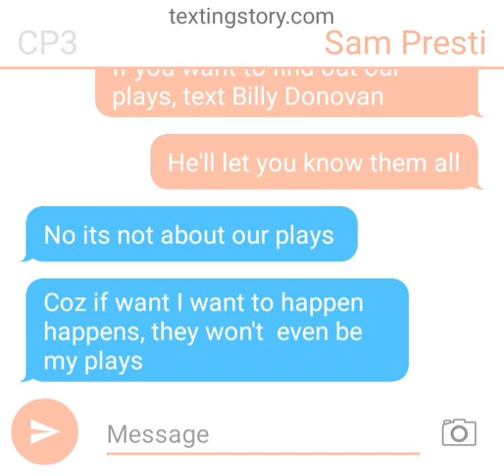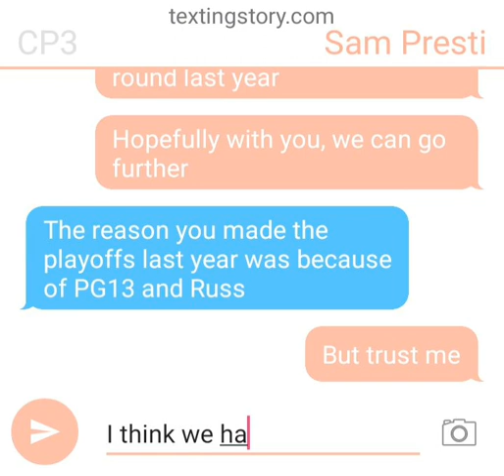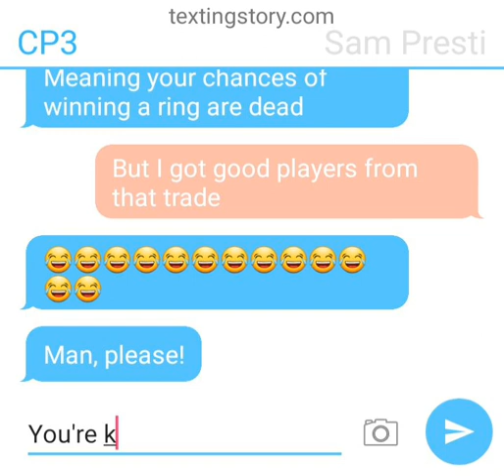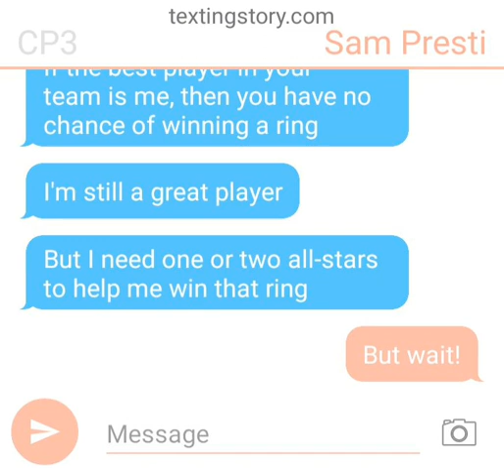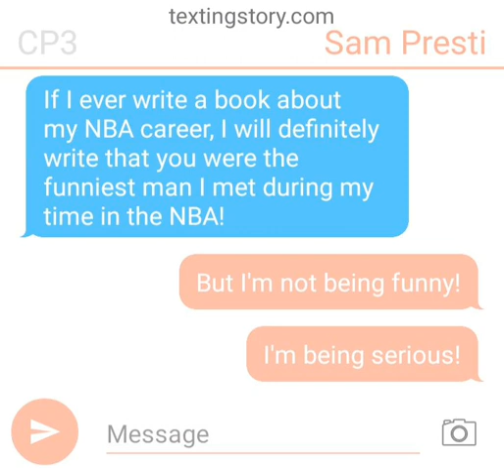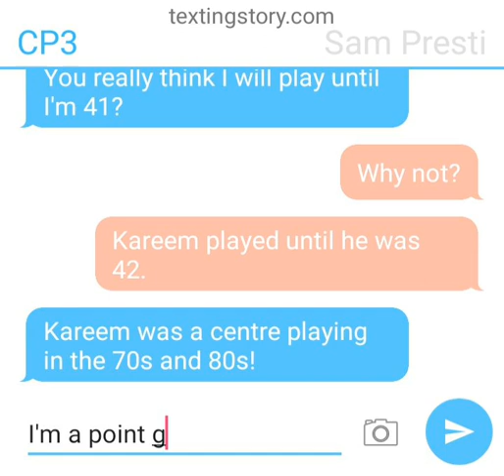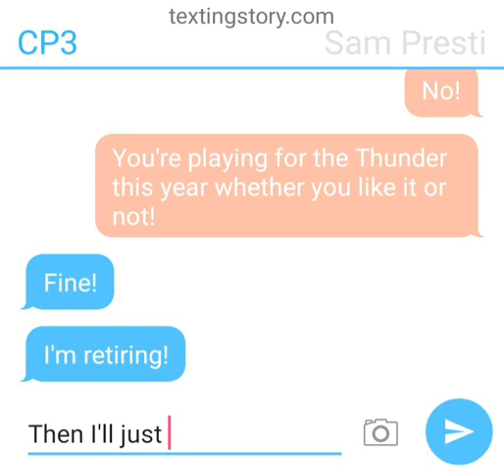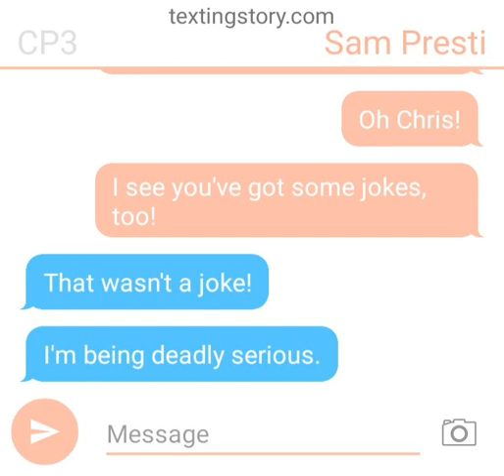Chris Paul Asks Sam Presti For Trade!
Please note: this is a parody. The ending is not happening in real life.